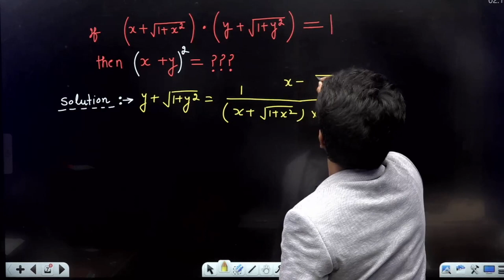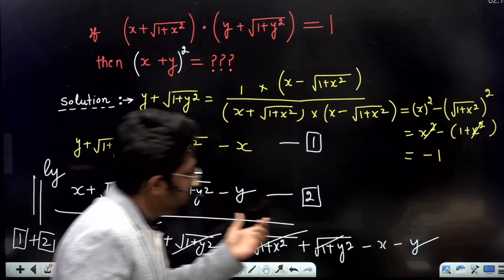A Clever Solution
A Clever Solution | Wonderful Problem | Maths | Aman Sir